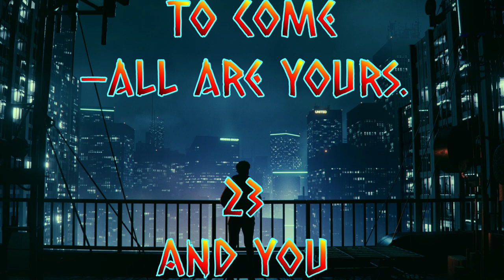Through CHRIST we are GOD's Children (1 Corinthians 3:22-23)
Verses:

1 Corinthians 3:22-23

22 whether Paul or Apollos or Cephas, or the world or life or death, or things present or things to come—all are yours.
23 And you are Christ’s, and Christ is God’s.

Short piece of music is ‘Be Mine’ by Mansij